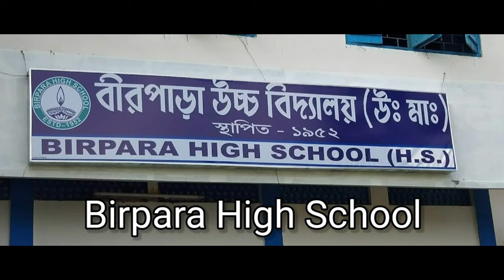BIRPARA TOWN || ALIPURDUAR || WEST BENGAL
BIRPARA TOWN by OK RANJAN

Original owner of this Videos-

Somnath999 Blogs

Copyright Desclaimer Under section 107 of the copyright act of 1976, Allowance is made for 'fair use' for purpose such as criticism,comment,news reporting,teaching,scolarship,educational research.fair use is a use permited by copyright status that might otherwise be infringing...

birpara town
Alipurduar
birpara market
birpara drone
falkata birpara
birpara to siliguri
lankapara
birpara college